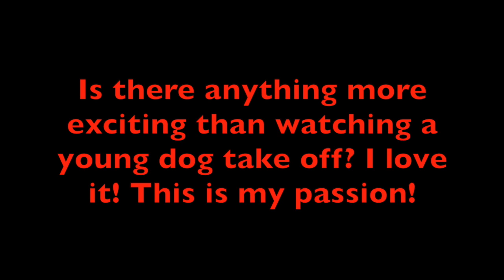First Trip To The Wild For Some Young Dogs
This video is about First Trip To The Wild For Some Young Dogs